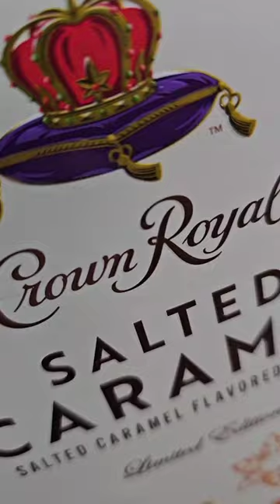Alternative to Crown Royal and Tito's handmade vodka